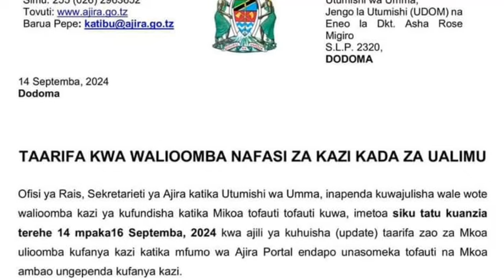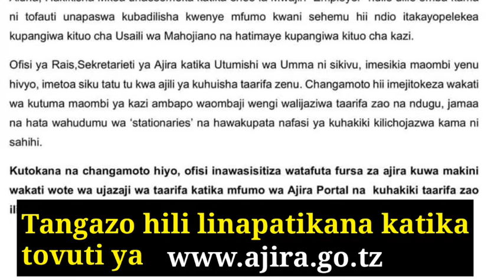BREAKING AJIRA ZA WALIMU SEPTEMBER 2024 TAARIFA MPYA YA KU-update taarifa zao...